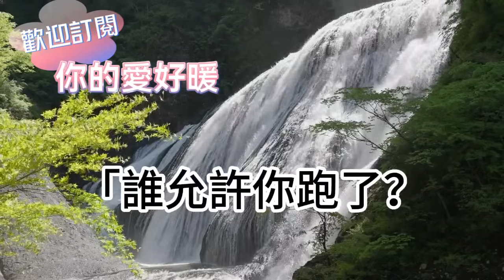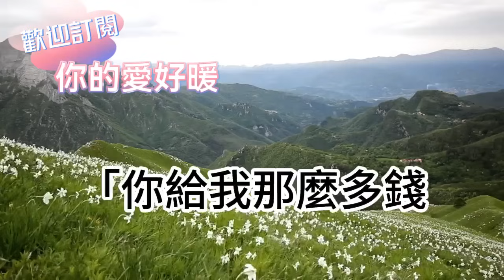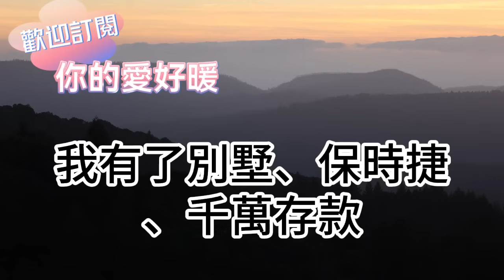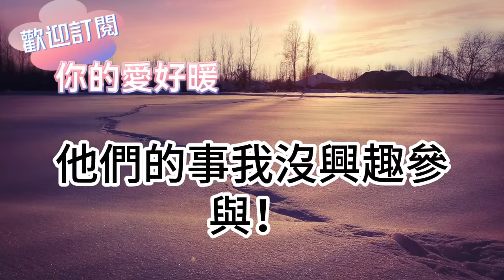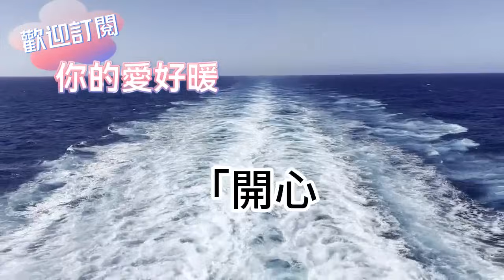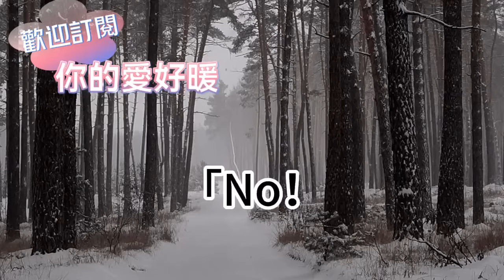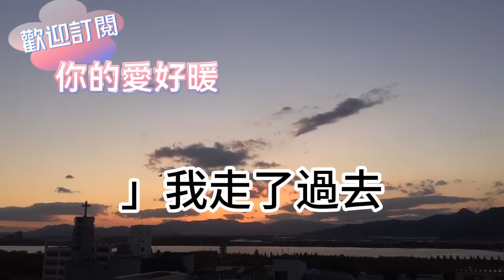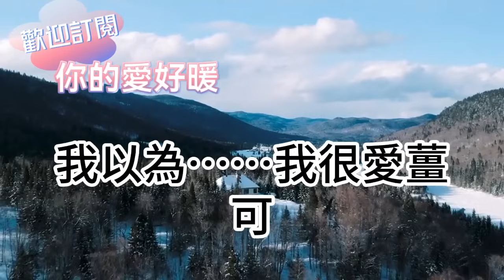霸總的白月光回國了！我拿到3000萬分手費！簡直爽翻了 臨走前！我拉三個孩子跟他道謝！不料他氣到當場捏炸杯子！為人處世